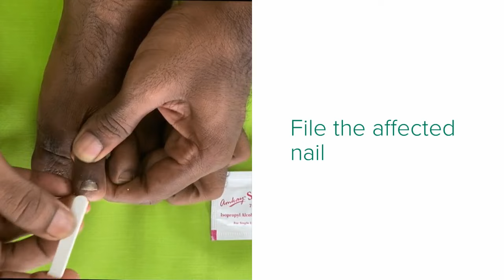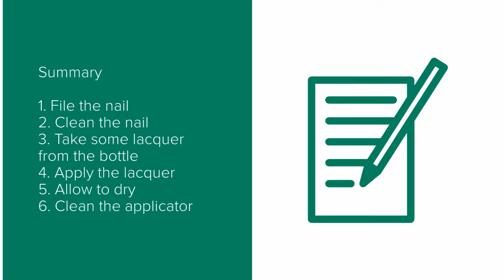💅 How to apply antifungal nail lacquer to nail fungus? | by Dermatologist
This video demonstrates 6 steps in the application of antifungal nail lacquer to nails with fungal infection (Onychomycosis treatment).
Subtitles are available in Bangla, Tamil, Hindi, Malayalam, Kannada and Portuguese.

🔗Links:
This video is also a part of

Get the best out of my videos.
1.New to my channel? Start here..🔀 | எனது சேனலுக்குப் புதியவரா? இங்கே தொடங்கு.. |मेरे चैनल पर नए हैं? |আমার চ্যানেলে নতুন?
Translate this video into your native language so that your native community can benefit. I have enclosed the English subtitles below. The translated version can be sent to me by e-mail in the channel's about section.